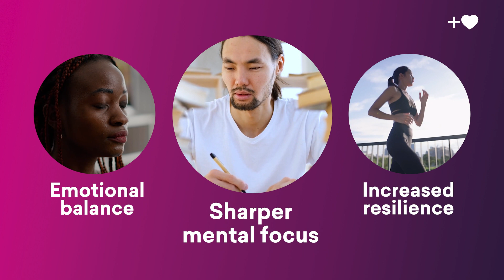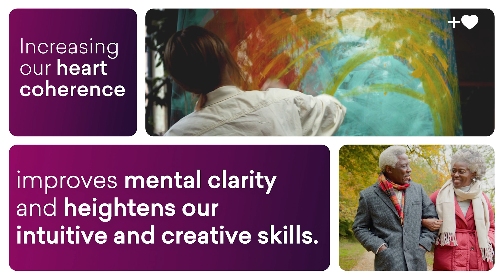Why Heart Coherence Matters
Whether you’re looking for a sense of purpose, increasing your performance, reducing stress or just feeling better, heart coherence can make a measurable difference in your life. You can also find HeartMath on Instagram, Facebook, Linked-In and HeartMath.com.

Why we're considered one of the world's leading experts on heart coherence.
Over the span of the last three decades, the HeartMath organizations have made substantial contributions to the field of heart-brain coherence and Heart Rate Variability (HRV) yielding a wealth of research and scientifically validated techniques, technologies, and certification programs, guiding individuals towards enhanced self-empowerment over their health and overall well-being. Today, the HeartMath® family encompasses both HeartMath Inc., and the nonprofit HeartMath Institute, and a thriving community of over 25,000 health professionals and 8,000 certified HeartMath trainers and coaches.